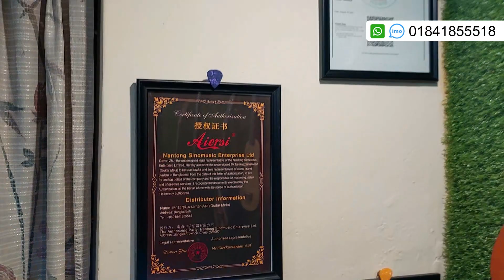অবিশ্বাস্য দামে নতুন গিটার 🤩 Guitar price in Bangladesh 2022 | Vlogers BD | Guitar Mela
𝗦𝘁𝗼𝗿𝗲 𝗻𝗮𝗺𝗲 𝗮𝗻𝗱 𝗱𝗲𝘁𝗮𝗶𝗹𝘀 :

🏠 Guitar Mela 🏠

37/1 Khilgaon Bagicha
(Khilgaon Police Fari),
Khilgaon, Bangladesh

আপনার দোকানের জন্য ভিডিও করাতে যোগাযোগ করুনঃ

𝗔𝗯𝗼𝘂𝘁 𝗨𝘀 : This channel is based on necessary things update price list.
You can find here about the pricing of necessary things, useful and helpful video etc.